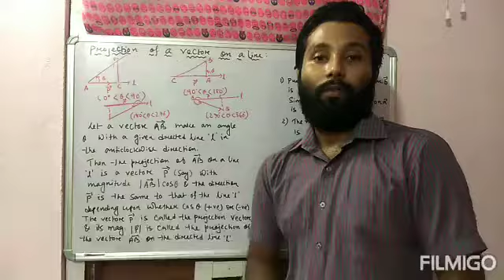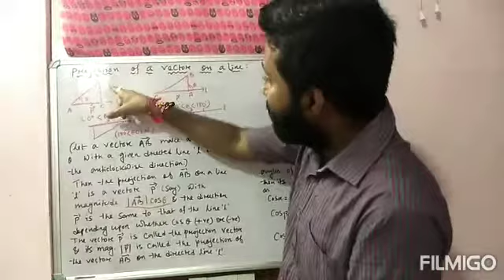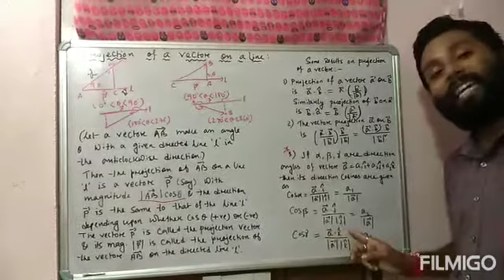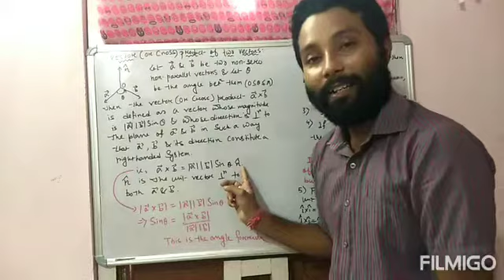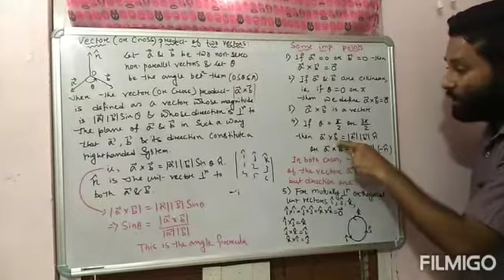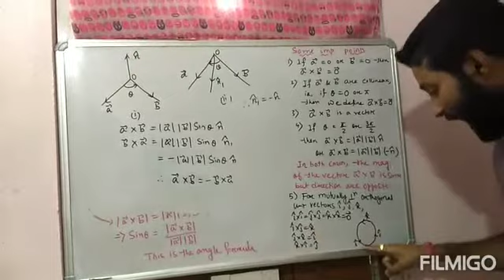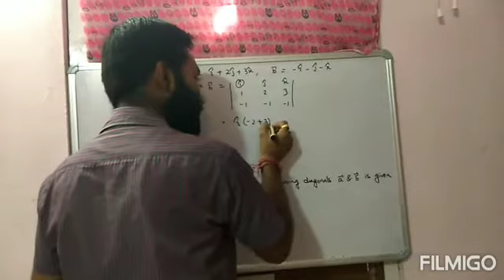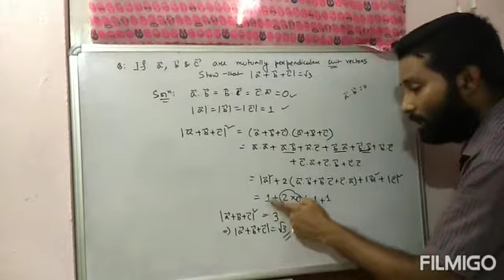Vector algebra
Projection of vector along a directed line and vector product of two vectors